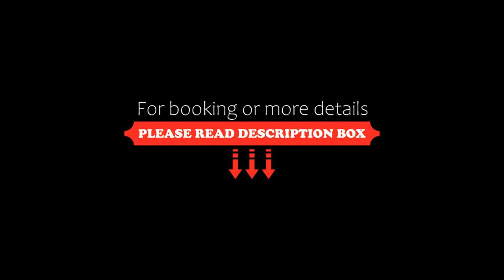Holiday Inn Express Luzern Kriens, an IHG Hotel, Luzern, Switzerland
About Property:
Boasting a bar, Holiday Inn Express - Luzern - Kriens, an IHG Hotel is situated in Luzern in the Canton of Lucerne region, 3.8 km from KKL Culture and Convention Centre Lucerne and 4.4 km from Chapel Bridge. Among the facilities of this property are a restaurant, a 24-hour front desk and a shared lounge, along with free WiFi. The hotel has family rooms.
Guest rooms in the hotel are fitted with a flat-screen TV. All rooms have a private bathroom, a hairdryer and bed linen.
Continental an...
Property Type: Hotel
Searching For
1. Holiday Inn Express Luzern Kriens - an IHG Hotel - Luzern - Switzerland
2. Holiday Inn Express Luzern Kriens - an IHG Hotel - Luzern - Switzerland Address
3. Holiday Inn Express Luzern Kriens - an IHG Hotel - Luzern - Switzerland Rooms
4. Holiday Inn Express Luzern Kriens - an IHG Hotel - Luzern - Switzerland Amenities
5. Holiday Inn Express Luzern Kriens - an IHG Hotel - Luzern - Switzerland Offers and Deals
Audio Credit:
Track Title: Blank Slate
Artist: VYEN